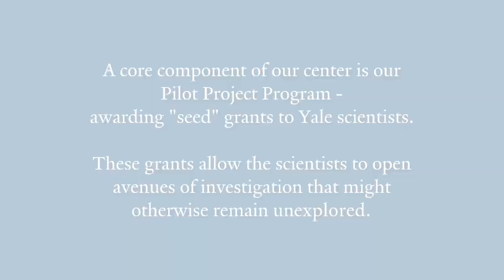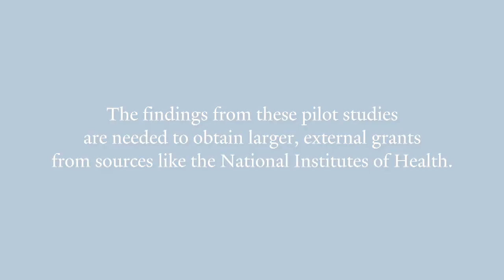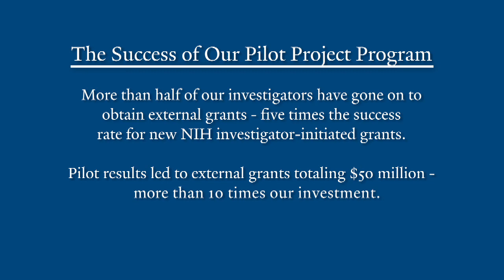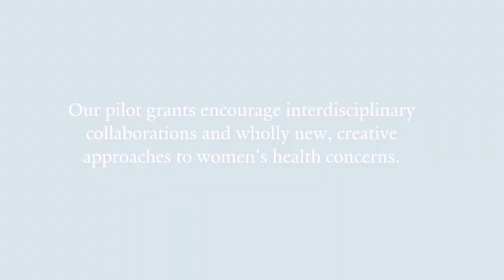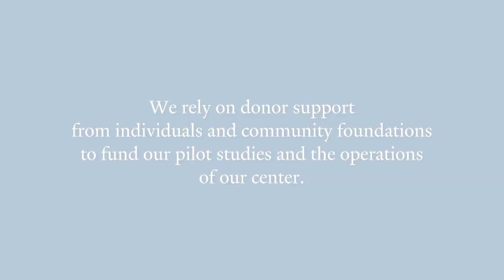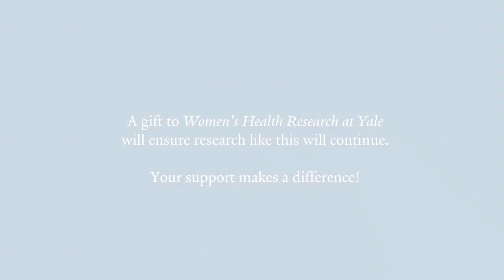What is the Impact of Pilot Studies?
Hear about the studies and collaborations we have funded - providing new avenues for health and medical research.